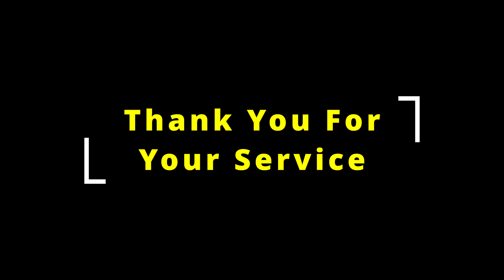Reflections: Is Corvettes At Carlisle Significant?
Some events are iconic and others are just ok, but corvettes at Carlisle is legendary for the corvette community.  Another year has passed and another attendance for me at the biggest corvette showcase in the country.  I was asked my thoughts on the event and is it really worth attending and all the hype so many corvette loyalist make it out to be.  Lets dive into that conversation as I share my thoughts.

Turtle Wax
Car Care Products waxes

📩 Send me some cool stuff 📩:
ICNV Drivers Edition

Catfish Corner @catfishcorner7116
Swole 55 @Swole55_
C4 N A C8 @c4nac868
Euro Auto Enthusiast @EuroAutoEnthusiast

ICNV Drivers Edition is word play off letters that represent the uniqueness that every car has and what makes it special.  Aside from representing the obvious uniqueness a vehicle posses, it also embraces the design concept of the vehicle from the manufacturer's vision to any customizations done by the owner.   ICNV Drivers Edition not only embraces and portrays the "Inspired Creativity" behind the vehicle's character created by the owner and the manufacturer; It also says It's OK to be Unique" because that unique character is "Needless of Validation" or approval from anyone.  This channel is all about giving you the opportunity to see cars in-depth, from our approach and demonstrate to you what makes every car unique in its own special way.  As a long-time car enthusiast, I seek out to tailor my videos to people who love cars or want more than just the generic review of a vehicle.  With this channel you will get ownership experience from actual car owners as part of our signature reviews of a vehicle and becoming more of a personalized experience.  There will be project cars, ownership tips, purchasing info, friendly "vs" challenges and the occasional road trip; that we focus our videos around as we work hard to deliver new and exciting content that’s not only entertaining, but informative.  On this channel, you’ll find vehicles from earlier decades, various price points and any genre; from classics or "old school" cars, to common daily drivers or unique supercars.  My goal is to literally have something for everyone; and to always provide a channel that delivers consistent and quality content time and time again.  While you’re here, check out the video library and the growth we've made so far.  We're working hard to grow the channel and improve on the content with each video we upload and there’s a lot more coming your way .  Thanks for stopping by and hope you continue to enjoy the content we provide.  Have a Great Day!!!